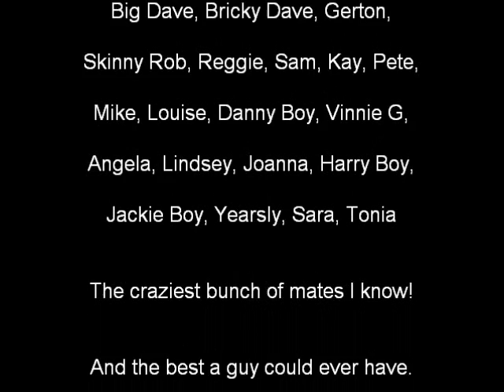For all my Friends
A quick video of some of the best people around, my mates.
To all, Your the best.